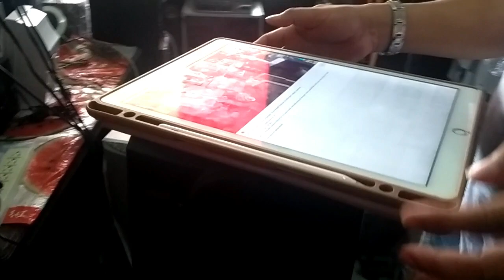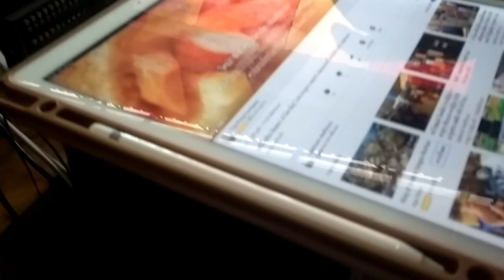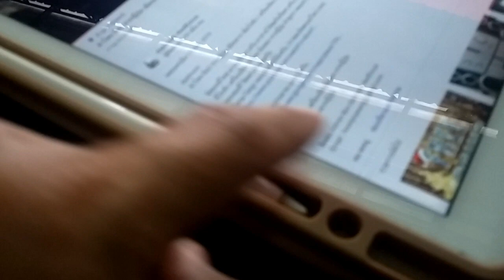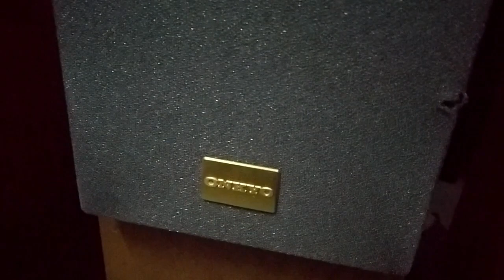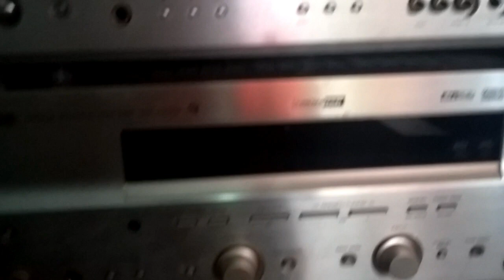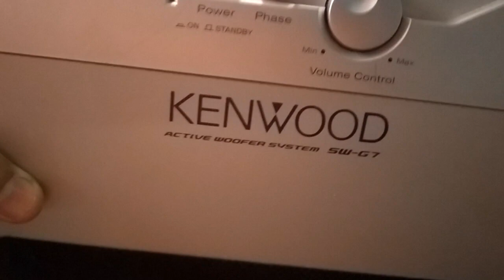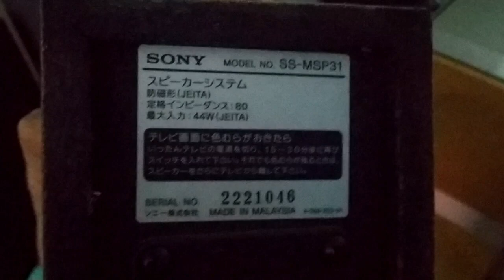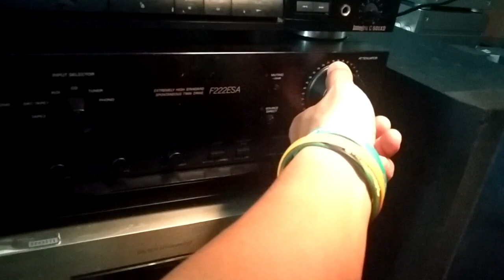เปิดตู้ โกดัง ลำโพง เครื่องเสียง ลำโพง Onkyoป้ายทอง แอมป์ขยายเสียง เครื่องเสียง ของใหม่เข้าเพียบ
dadmom
เปิดตู้ โกดัง ลำโพง เครื่องเสียง  ลำโพง Onkyoป้ายทอง แอมป์ขยายเสียง เครื่องเสียง ของใหม่เข้าเพียบ โกดัง ลำลำลูกกกา คลอง5

ถ้าชอบ อยากได้ลำโพง แอมป์ขยายตัวไหน ลองโทรไปสอบถามรายละเอียดกับเฮียเจ้าของร้านได้เลยครับ
ราคาลองคุย ต่อลองกันทางร้านได้เลยครับ
มีบริการจัดส่งให้ถึงหน้าบ้านเลยครับ

Location : (อยู่ตรงข้ามเยื้องๆกับ Home Pro และ ปั๊ม ปตท. ลำลูกกา คลอง5)

ลำโพงกลางแจ้ง / โกดังสินค้าญี่ปุ่นมือ2 ลำลูกกา คลอง5